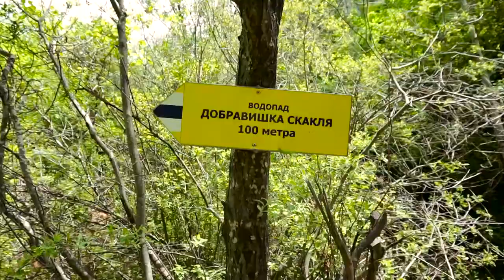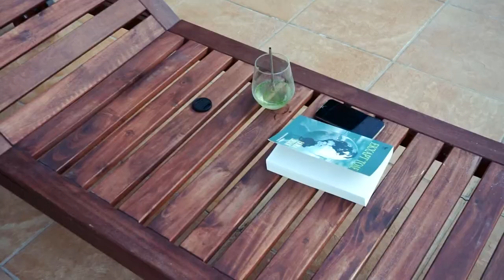Йога ритрийт в планината - детокс за тялото и ума, наслада за душата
С този влог ще ви отведа на йога ритрийт в планината. В началото на юни си дадох 3 дни почивка и отидох на йога ваканция, за да детоксикирам тялото и ума си и да дам няколко дни наслада на душата си, близо до природата.

Абонирай се за канала на Nojici тук, ако все още не си го направил

Йога ритрийтът води Диди от Зала 21. Но като кажа йога, не си представяйте само асани и медитация. Йога и връзка с вътршното ти Аз и света около теб. Връзка с другите. Връзка с природата. Йога е моята тайна за баланс и душевен мир. Всъщност тази практика е в основата на движението напред в моя живот. Защото йога е начин на живот и разбиране за живота.

Музика: Julien_Moretto_Urban_sky